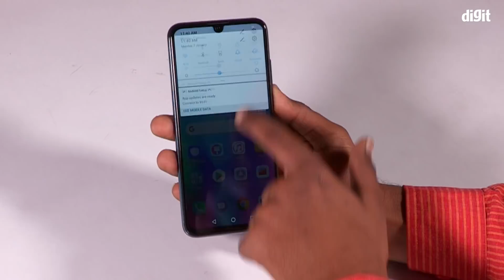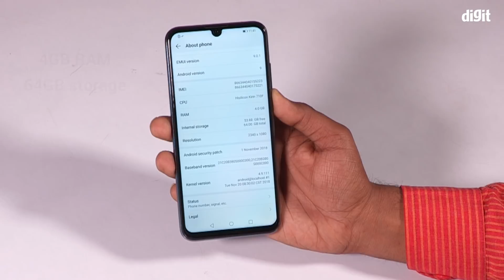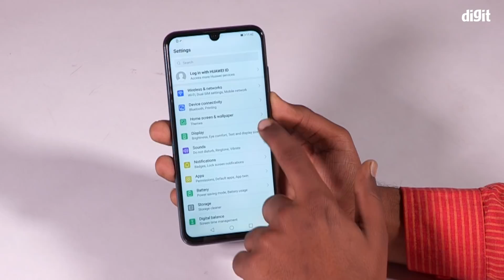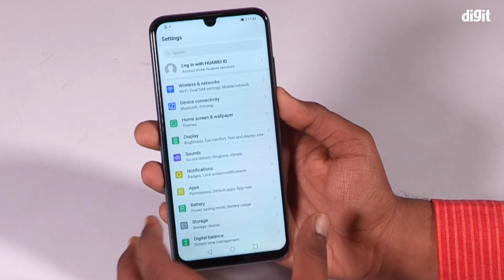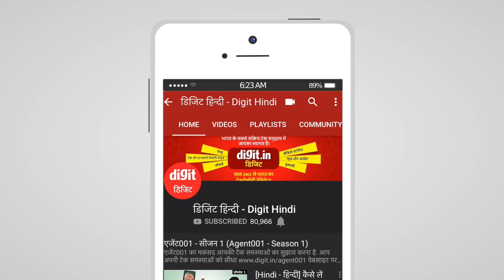Honor 10 Lite Unboxing & Feature Overview | Rs.13,990 | Kirin710 | 13MP+2MP | 3400mAh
नमस्कार दोस्तों! डिजिट हिंदी में आपका स्वागत है और आज हम unboxing कर रहे हैं Honor 10 Lite स्मार्टफोन की | यह फ़ोन भारत में अभी लांच नहीं हुआ है लेकिन जल्द हे Honor 10 Lite के लांच होने की पूरी संभावना है | हमारे पास honor 10 lite का चीनी वैरिएंट है |

Honor 10 Lite Specs:
6.2-inch Full HD+ display
Kirin 710 processor
4GB RAM
64GB storage
3400mAh battery
Android 9 Pie
13MP+2MP rear camera
24MP selfie camera
Dual 4G Dual VoLTE